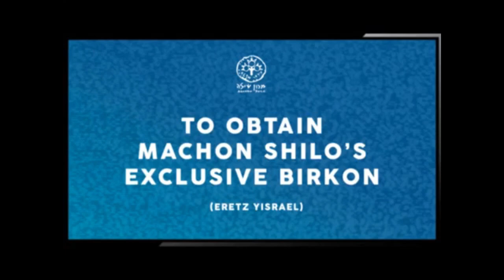Star Wars and the Childish Ideas of Yuval Noah Harari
Torah from renowned physicist, Dr. Jeremy England

Yuval Noah Harari Image Attribution: Daniel Naber